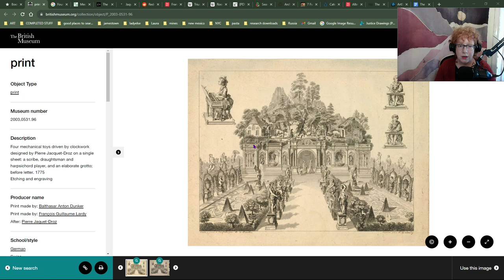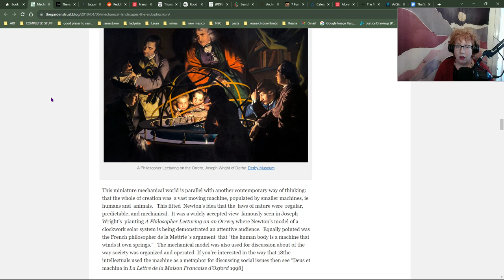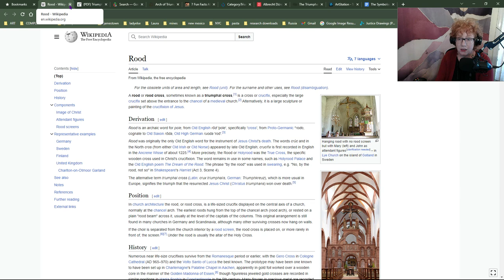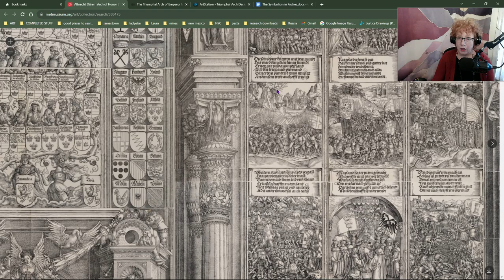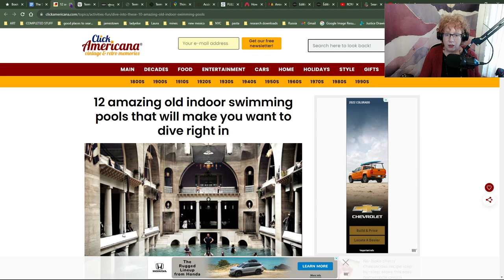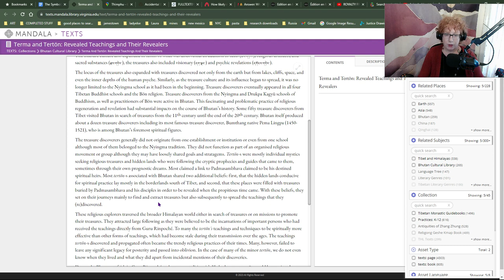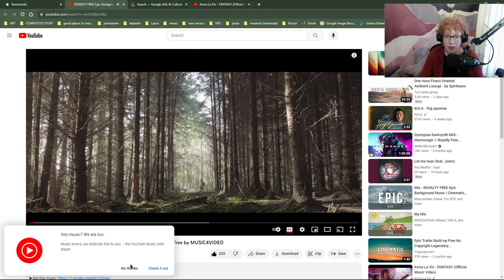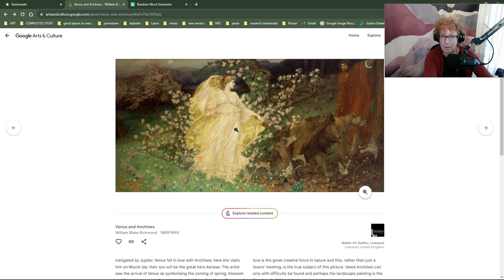SIFI 40.5: Mechanical Grotto, Triumphal Arch, Timed Spiritual Knowledge(s), Look Crazy but Be Wise